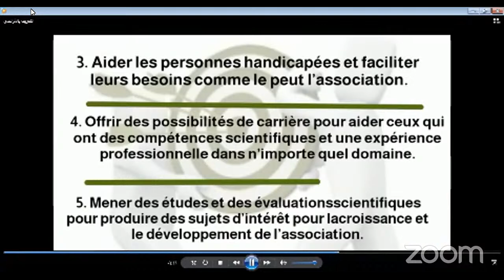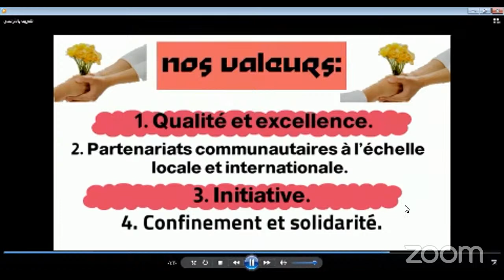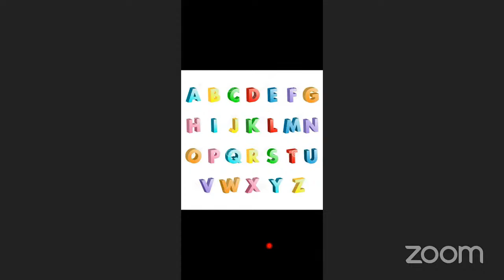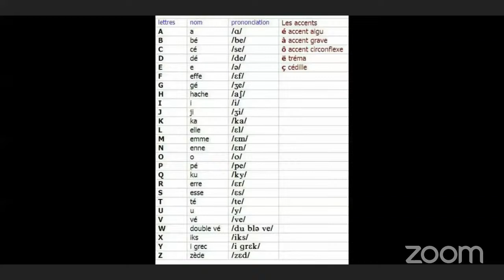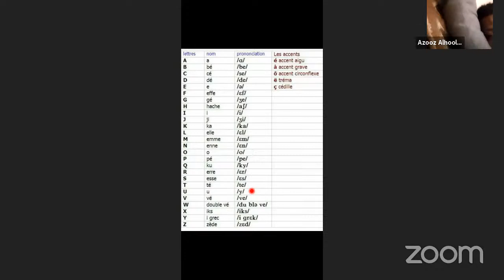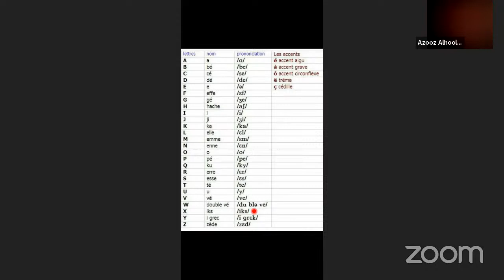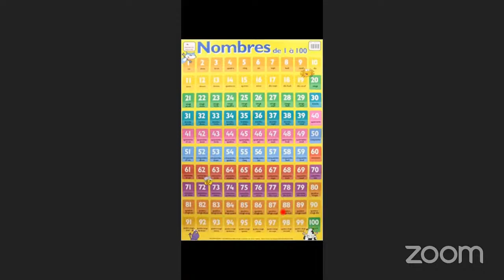دورة مفاتيح تعلم اللغة الفرنسية